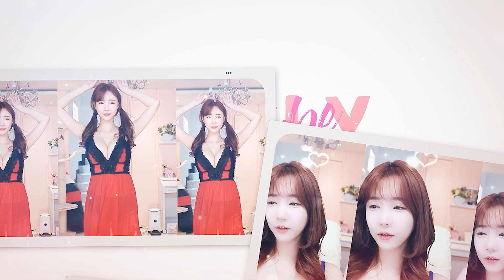셀리의 킬링보이스 [곰인형]